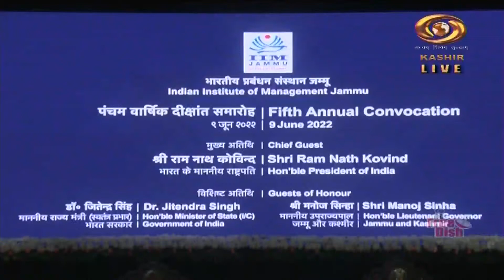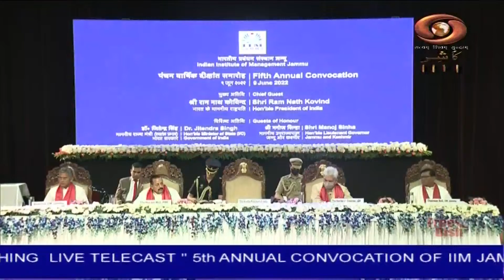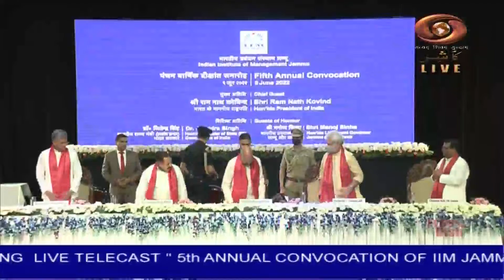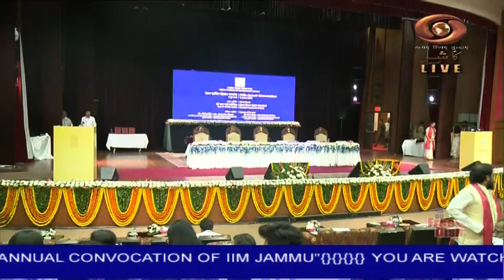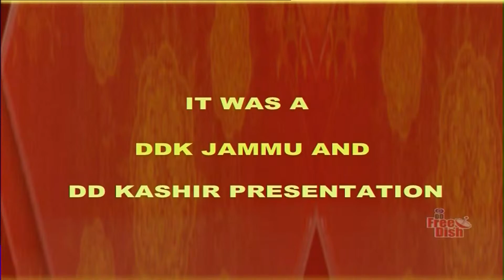DD Kashir | President address at the 5th annual convocation of Indian Institute of Management Jammu